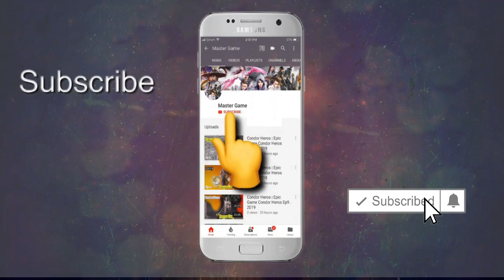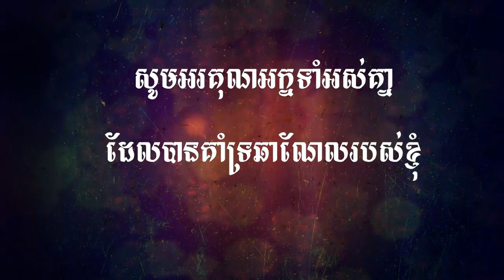Mobile Legend | New Hero Silvanna | Fighter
►PC Build :

Ram                : 6GB